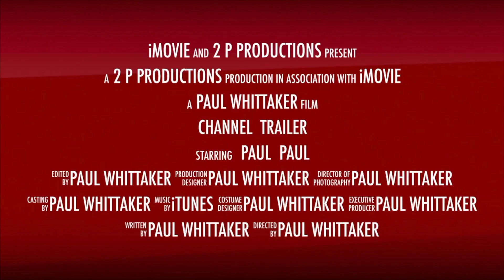day 10 update hand operation